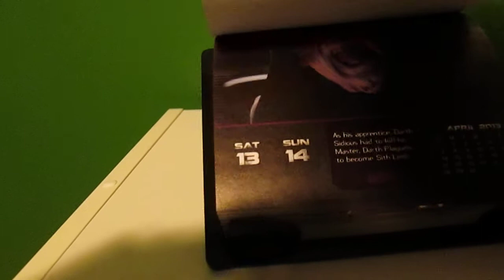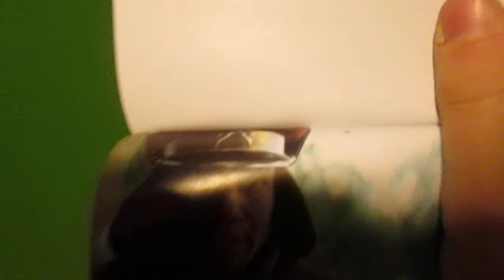February 20 of the Day-At-A-Time Star Wars Calender